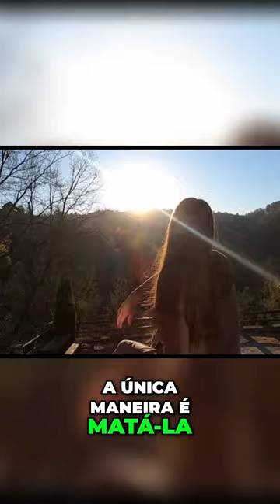🔥𝙎𝘼𝘿𝙃𝙂𝙐𝙍𝙐 𝙋𝙊𝙍𝙏𝙐𝙂𝙐Ê𝙎 - 𝙍𝙚𝙫𝙚𝙡𝙖 𝙤 𝙎𝙀𝙂𝙍𝙀𝘿𝙊 𝙋𝙖𝙧𝙖 𝘼𝙨𝙨𝙪𝙢𝙞𝙧 𝙤 𝘾𝙤𝙣𝙩𝙧𝙤𝙡𝙚 𝙙𝙖 𝙎𝙪𝙖 𝙑𝙞𝙙𝙖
𝗡𝗲𝘀𝘀𝗲 𝗩í𝗱𝗲𝗼:
Se você não assumir o controle disso acidentalmente você fica embriagado Se uma bebida trabalhada bem você fica embriagado Caso contrário você fica outra coisa Agora se você assumir o controle da base de sua experiência naturalmente causará uma experiência mais agradável para si mesmo Então isso não tem nada a ver com bebida não tem nada a ver com drogas isso tem a ver com Você roubou o controle da sua vida ou você é um acidente Se você é um acidente a ansiedade é natural não é Se você está ansioso você quer de alguma forma reduzir a intensidade

🎤ORADOR
| Sadhguru